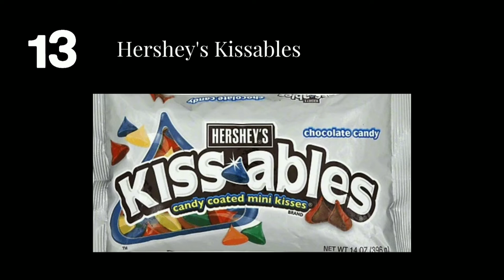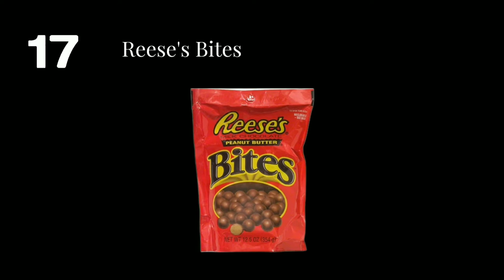25 DISCONTINUED SNACKS AMERICANS MISS THE MOST (PART 2) | Leezen Ladhar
A snack is a small amount of food eaten between meals. Snacks may come and go but they are never completely forgotten. Do you know what discontinued snacks Americans miss the most?

📃 List of the 25 discontinued snacks Americans miss the most

💬 If you enjoyed this video list of the 25 discontinued snacks Americans miss the most, then comment

🍫 The 25 discontinued snacks Americans miss the most are:
1. Dannon Sprinkl'ins
2. Banana Nut Cheerios
3. Doritos Guacamole
4. Smucker's Snack'n Waffle
5. Jif Power Ups
6. Oreo Sippers
7. Lay's Fancy Flavours
8. Cheetos X's And O's
9. Doritos Fiery Habanero
10. Pizza Spins
11. Kudos Granola Bars
12. Wonka Donutz
13. Hershey's Kissables
14. Oreo Big Stuf
15. Dunkaroos
16. Keebler Munch 'ems
17. Reese's Bites
18. Jell-O Pudding Pops
19. Fruitopia
20. Nabisci Giggles Cookies
21. Hershey's Swoops
22. Cheetos Twisted Puffs
23. Kellogg's Eggo Waffles
24. Butterfinger BB's
25. 3 Musketeers Tuffle Crisp Bars